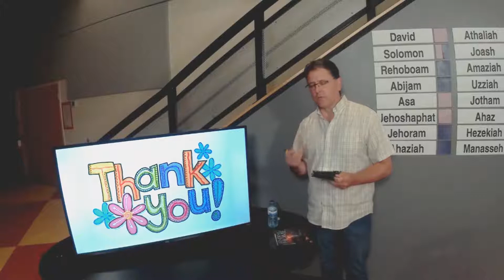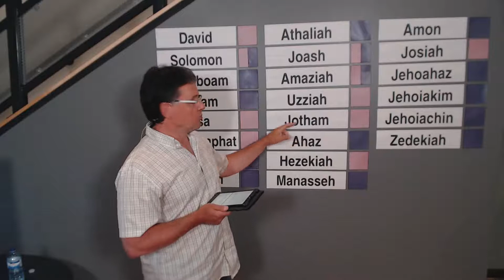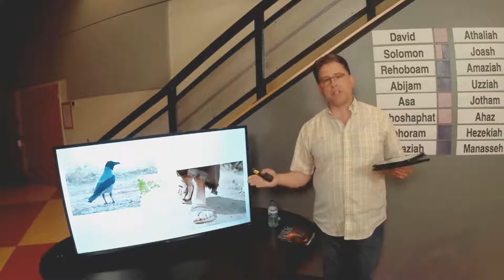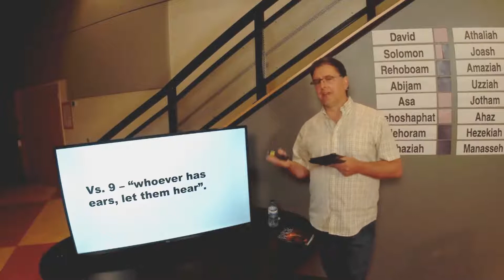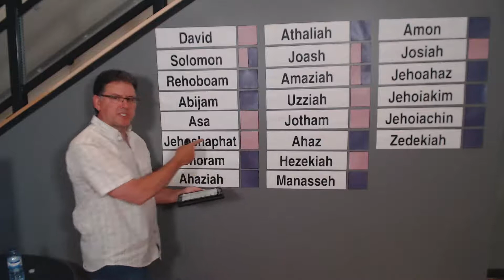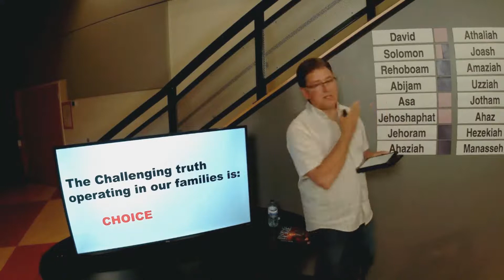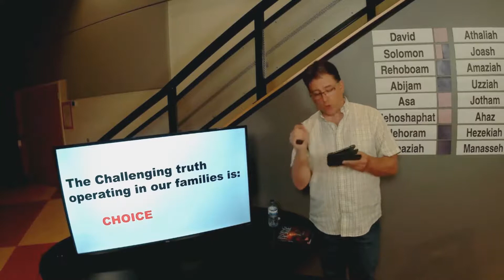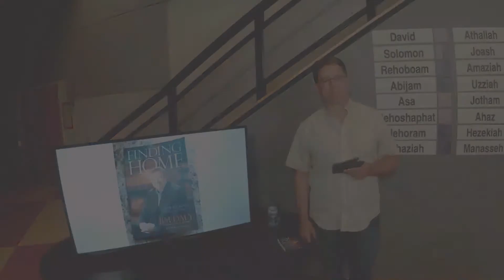Message, June 28, 2020